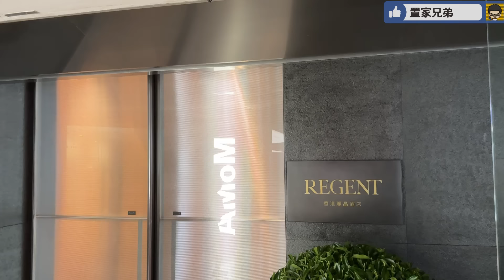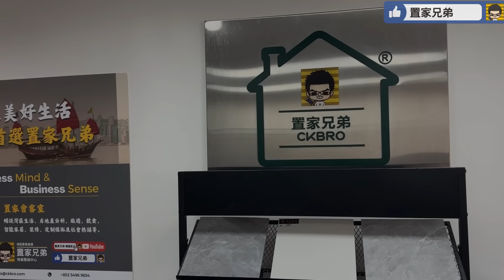香港傳統五星酒店自助餐自費測評｜高質長腳蟹同帶子刺身｜煙薰三文魚吞拿魚｜狗仔粉要排隊拎｜尖沙嘴麗晶大酒店周六自助午餐6XX/位食三小時｜值得試嗎？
1.為投資灣區的客戶提供全面優質的看房，購房及售後服務
2.免費咨詢大灣區各大樓盤，及政策，衣食住行各方面疑問解答
3.協助客人辦理銀行按揭服務
4.專業人士驗樓服務
5.提供優質實惠的裝修套餐
6.家居清潔、傢俬電器、家居保險、律師咨詢等轉介服務
7.協助買家有關托管出租等事宜
8.提供港澳客戶居住證，社保，車牌，等咨詢服務